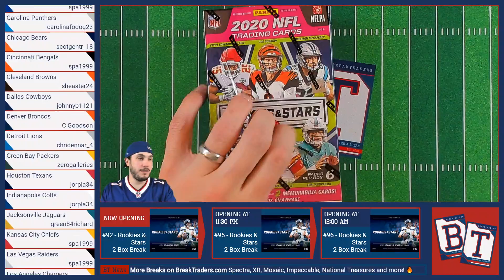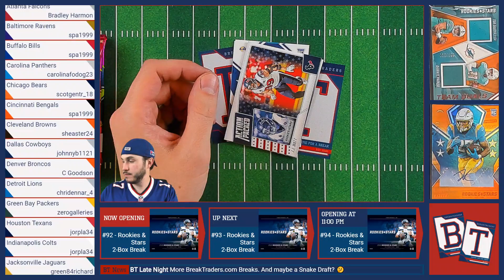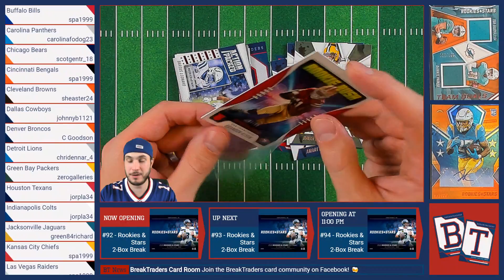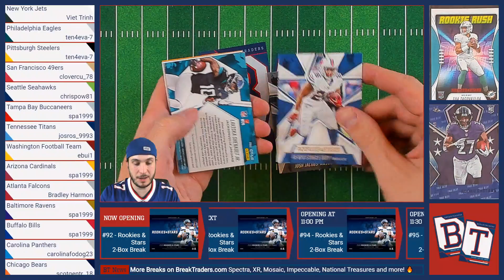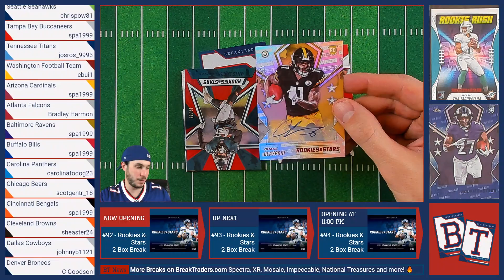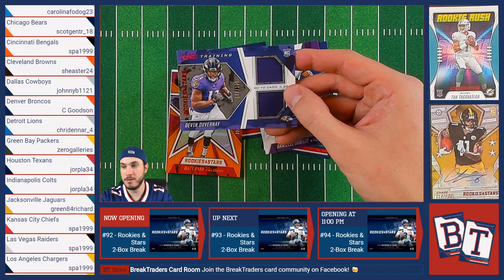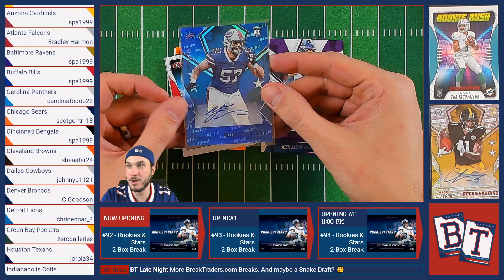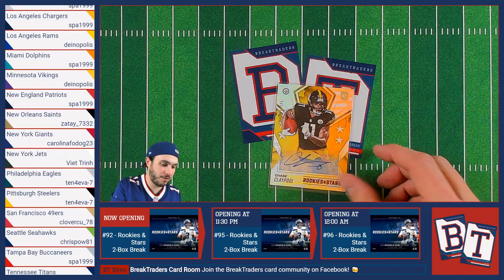BreakTraders Break #92 - Rookies & Stars 2-Box Break - 12/12/2020